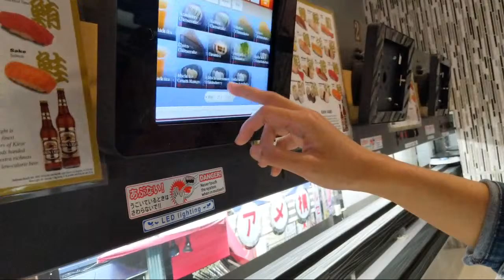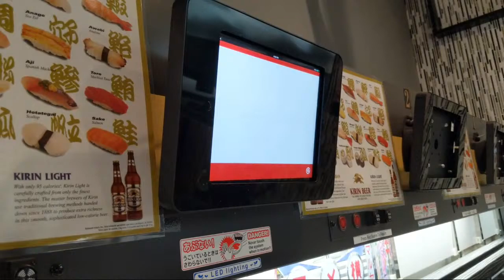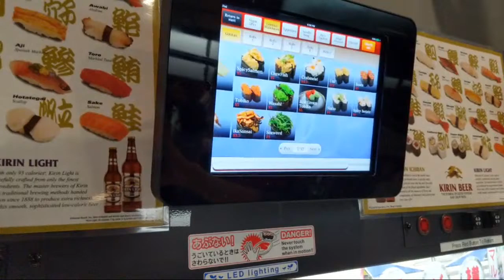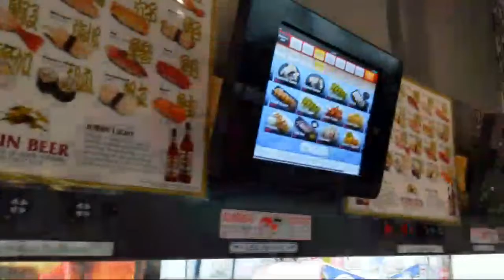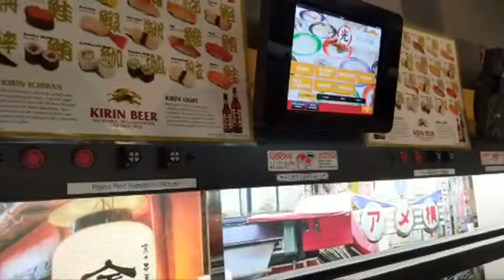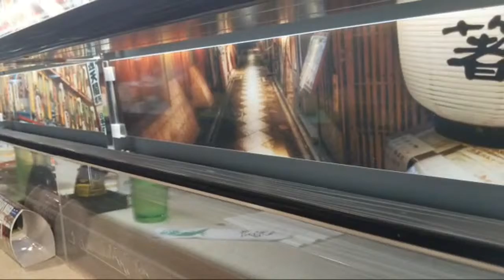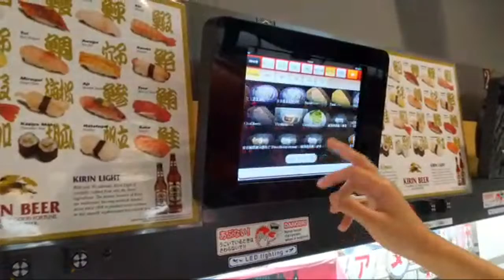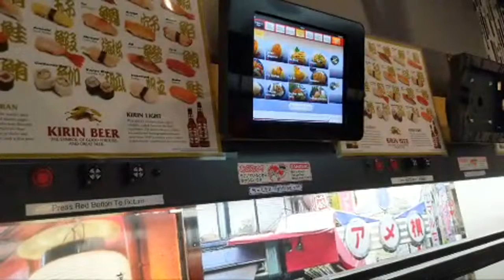Eating Bullet Train Sushi 🚅🍣